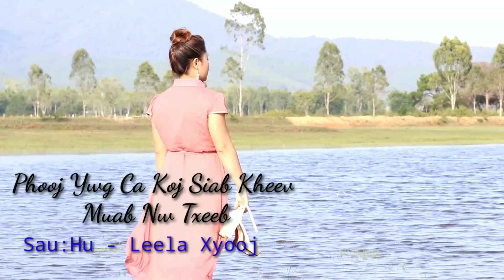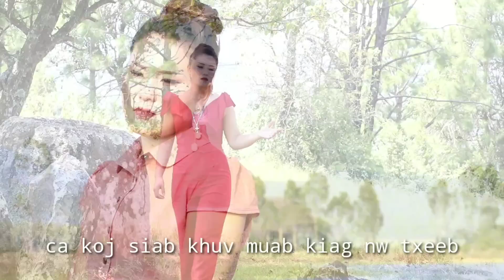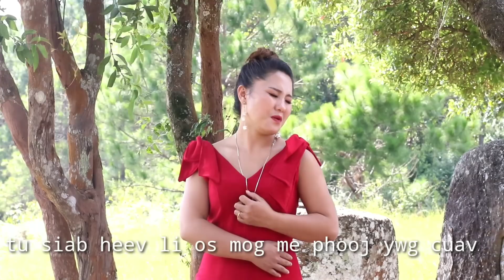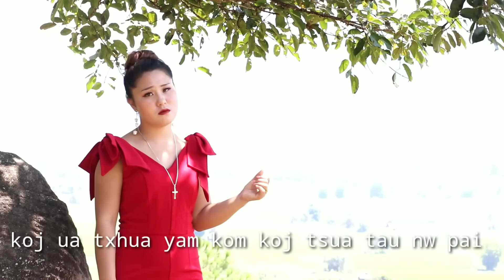LeeLa Xiong - Phooj Ywg Cas Koj Siab Kheev Muab Nws Txeeb